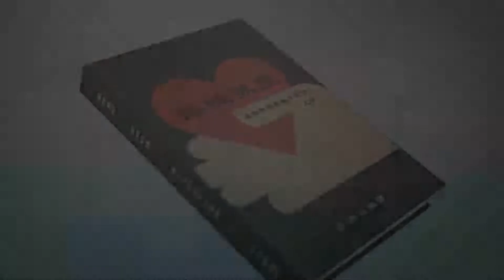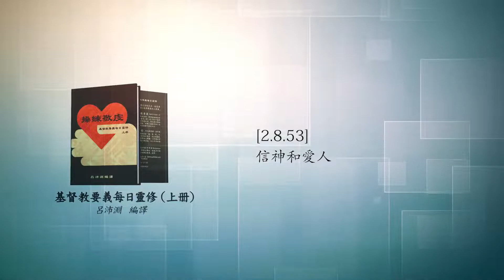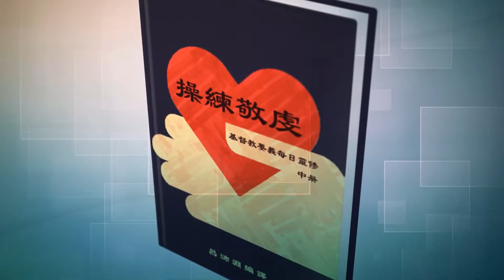《操練敬虔（基督教要義 上冊）聆聽版》12/24[2.8.53]信神和愛人